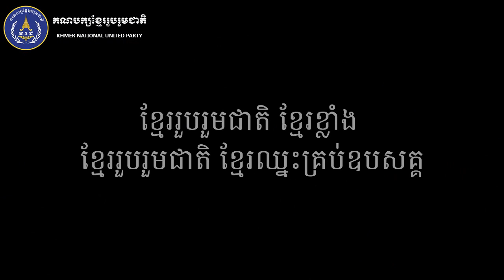Mr. Nhek Bun Chhay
Mr. Nhek Bun Chhay President of The Khmer National United Party